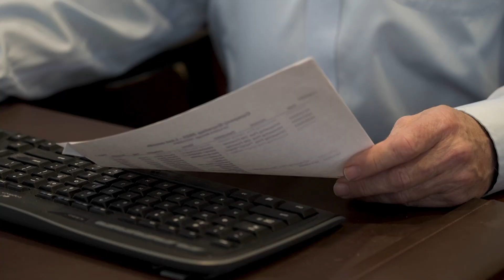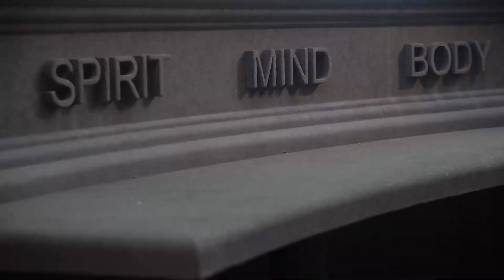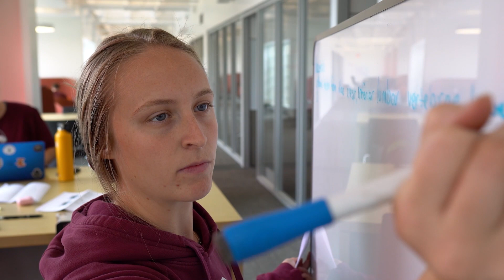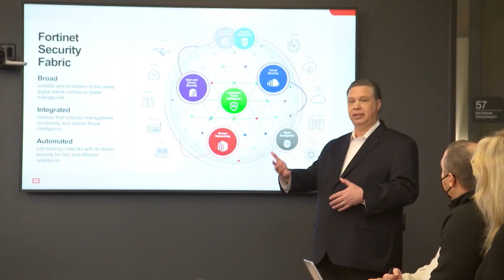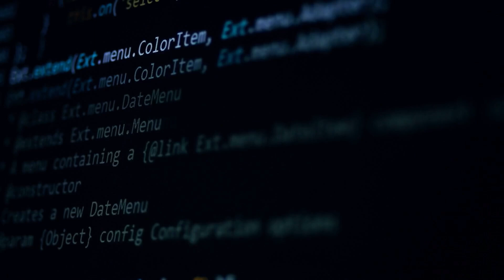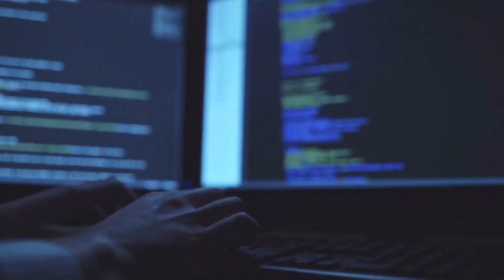Paving the Path to Success for Veterans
The Lansing Board of Water & Light is a nearly 140-year-old company that has been providing water, electricity, steam, and chilled water to thousands in the Lansing community.

Springfield College provides interdisciplinary programs, making it a prime choice for ambitious veterans.

Green Bay Packaging is a third-generation, family-owned company full of diverse innovators and veterans who are leading the way in package manufacturing.

When veterans transition out of the military, it can often be difficult to find employment in the private sector
This is why Fortinet — a leader in cybersecurity — has established a Veterans Program.

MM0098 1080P